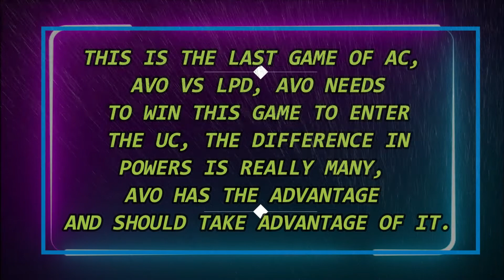Game Of Thrones -GOTWIC-AC-AVO VS LPD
Ultima ronda del AC AVO vs LPD